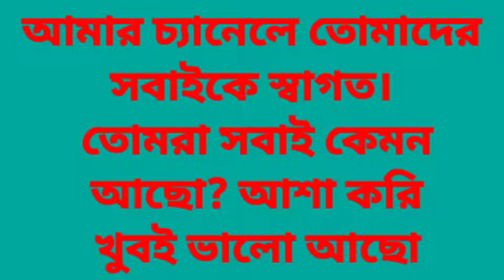🧴সুগারের ইনজেকশন কি করে দিতে হয় পুরো পদ্ধতি দেখে নাও 💉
ইনসুল
ইনজেকশন
 বাংলা পুরো পদ্ধতি